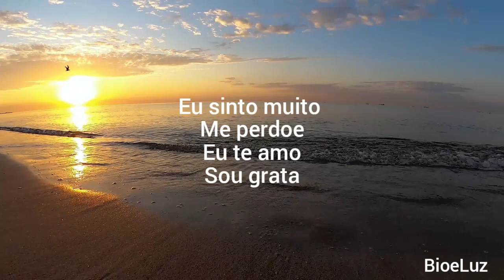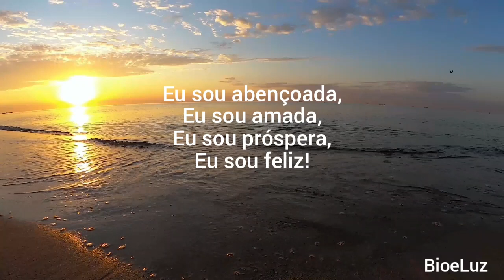Dia 17 - Ho'oponopono 21 dias. Limpeza Total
Hoje falaremos sobre a importância do Ho'oponopono nos vínculos com os pais ou progenitores
Essa jornada consiste em 21 dias de Ho'oponopono junto a outras ferramentas poderosas de limpeza de memórias e cura.

💎 O seu like e inscrição são muito importantes pro canal,  se gosta do conteúdo nos apoie nessa jornada! 😊
Você pode gostar também: